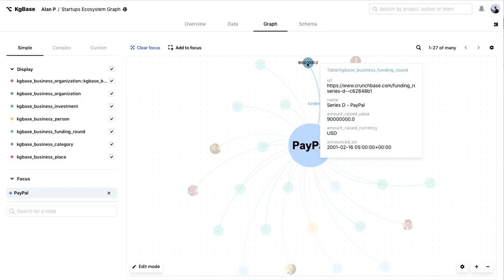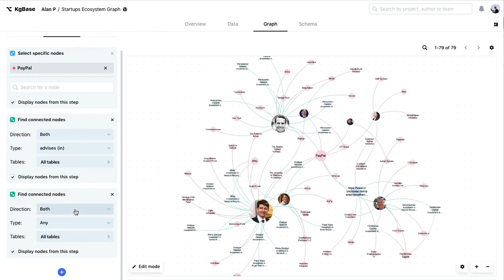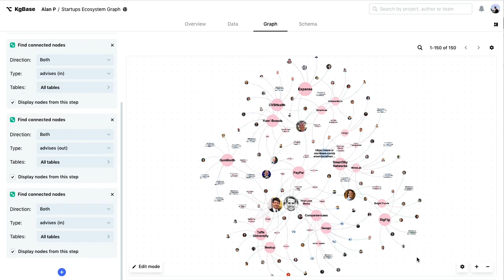Kgbase - No-code knowledge graph tool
Most datasets are siloed, producing an information overload challenge. Knowledge Graphs can be used as a search engine that sparks new ideas and finds unexpected connections.

KgBase, or Knowledge Graph Base, is a collaborative, robust database with versioning, analytics & visualizations.

With KgBase, any community or individual can create knowledge graphs to build insights about their data. Import your CSVs and spreadsheets, or use our API to work on data together.